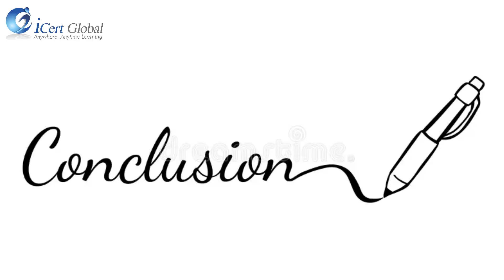Exploring the Latest Features in Microsoft Teams for 2024 | iCert Global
Explore the latest features in Microsoft Teams for 2024 in this comprehensive video! Stay ahead of the curve with the newest Microsoft Teams updates, tools, and enhancements designed to boost your productivity and collaboration. Discover how Microsoft Teams is evolving with innovative features to streamline your workflow and improve team communication. Dive into the cutting-edge tools that Microsoft has introduced to make your experience with Teams more efficient and effective. Don't miss out on the 2024 updates that will transform the way you work with Microsoft Teams.